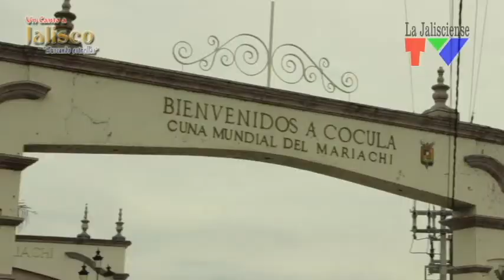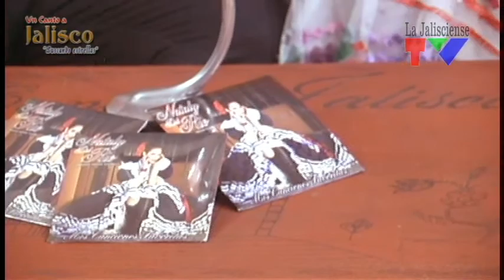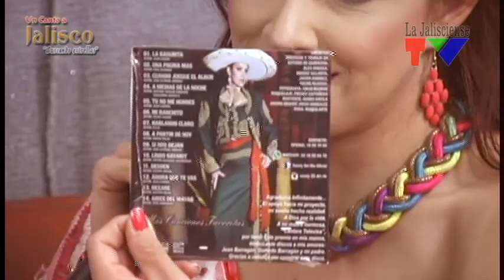Un Canto a Jalisco, 16 de Abril del 2017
Programa de televisión "Un Canto a Jalisco...Buscando Estrellas conducido por Itzel Montes de Oca y José Cruz Caudillo,  Nuestra invitada Nataly del Río, que nos presenta su más reciente producción "Mis Canciones Favoritas" Realizado por (P) PMC Producciones, Gdl. para (R) La Jalisciense TV" Derechos Reservados (C) Guadalajara, Jal. Mex.